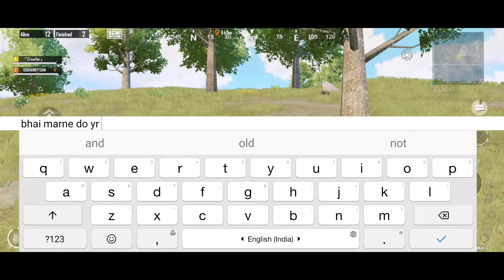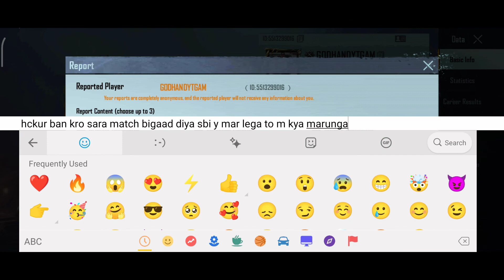world biggest hacker in my squad 😡. 50+kills😱.hacker in bgmi. Oneplus,9,9R,8,8T,7,7T,6,5,Nord105G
#50+kills
how to find bgmi hack
how to use hack
byeguys
byr❤❤❤❤❤